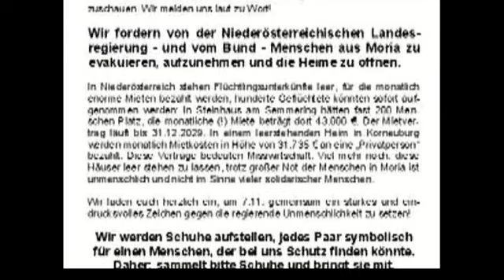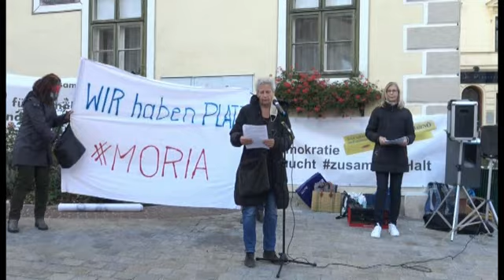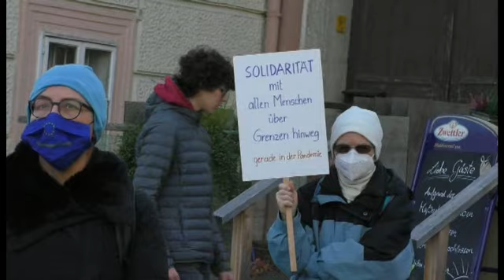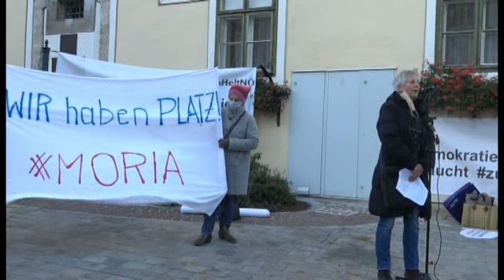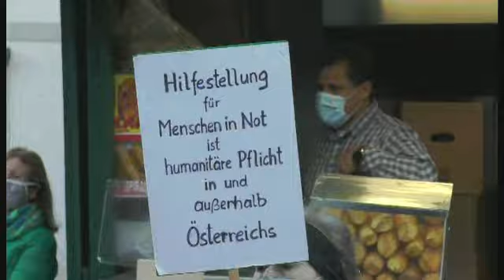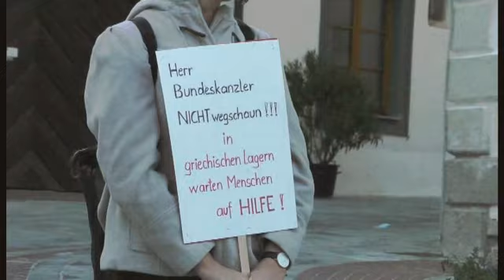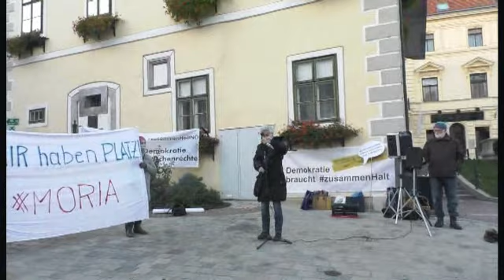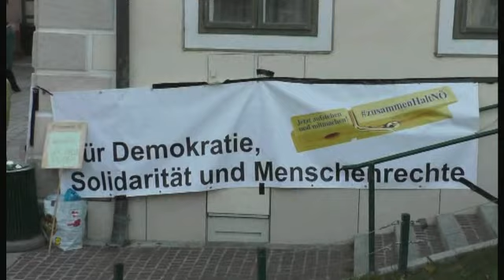WIR HABEN PLATZ MOIRA ! Kundgebung in Mödling von Zusammenhalt N.Ö.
Kundgebung 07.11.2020 in Mödling von Zusammenhalt N.Ö.
In Moria werden die Menschenrechte mit Füßen getreten, wir können nicht wegschauen. Österreich muss seinen Beitrag leisten und Geflüchtete aus den Lagern in Griechenland aufnehmen. Solidarität ist unteilbar!